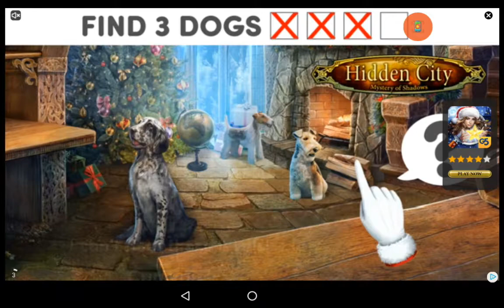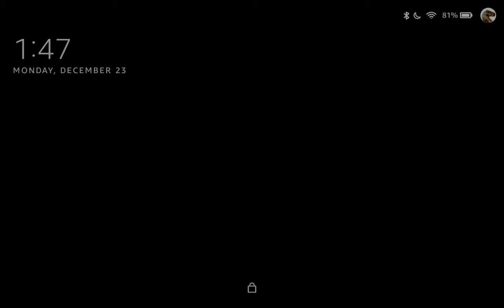Bowmasters #2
Bowmasters episode 2